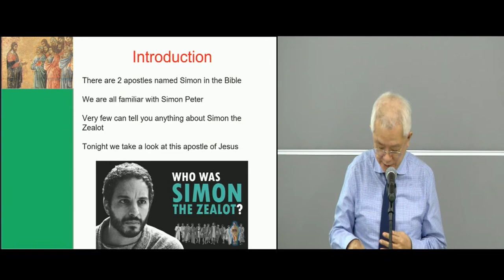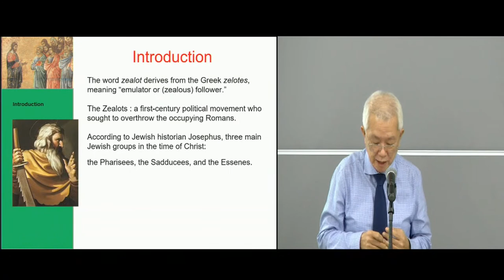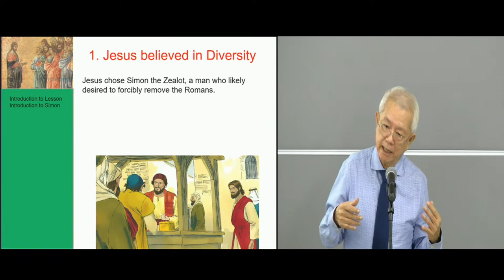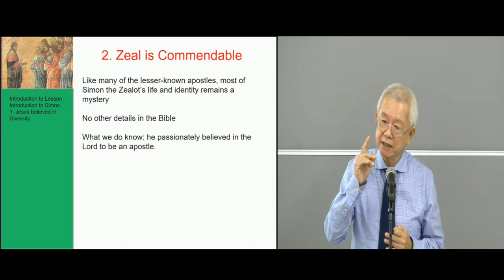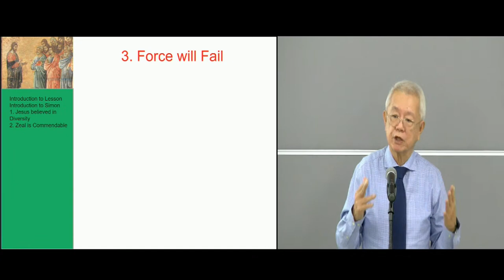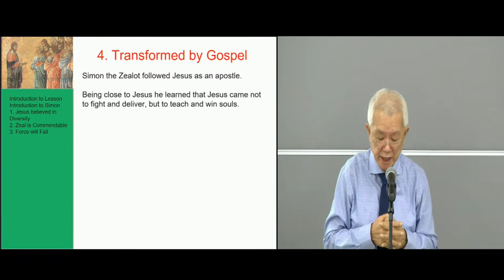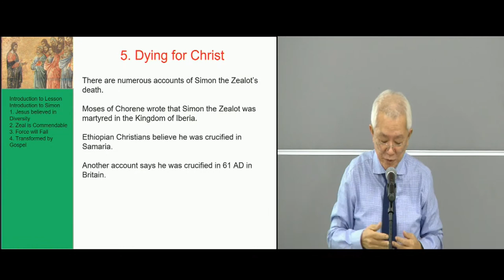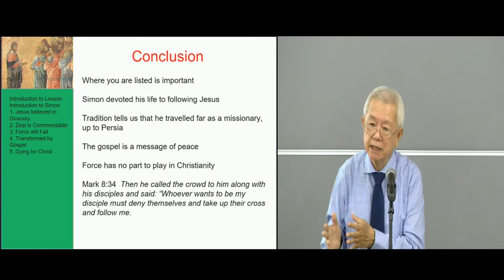Bible Christians: Simon the Zealot - Henry Kong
Welcome to the Household of Faith Live Stream 12 March 2023 at 6pm